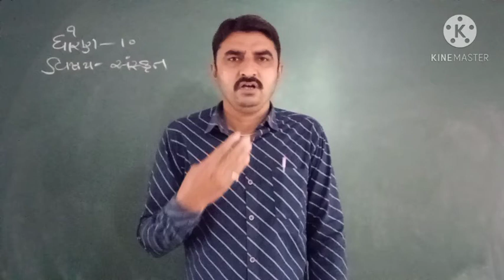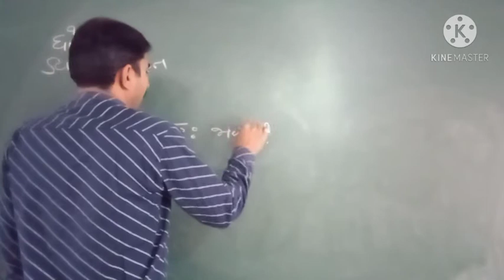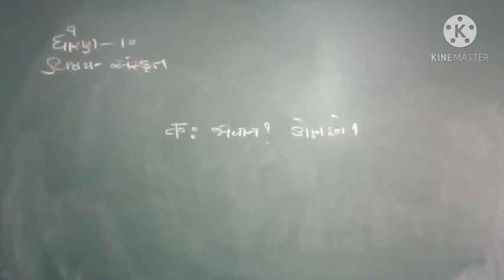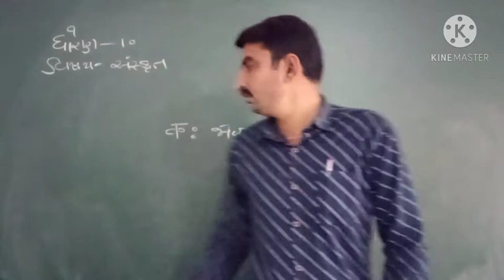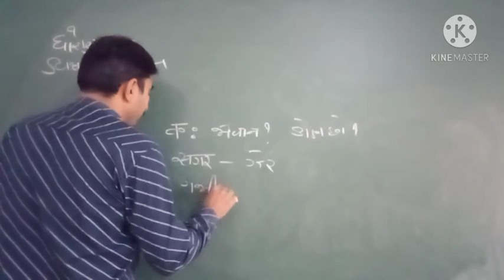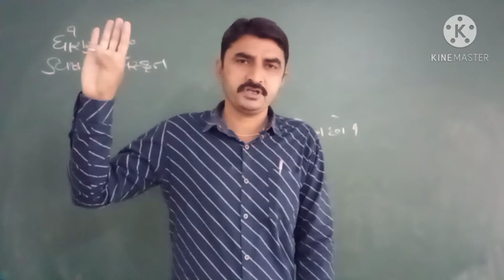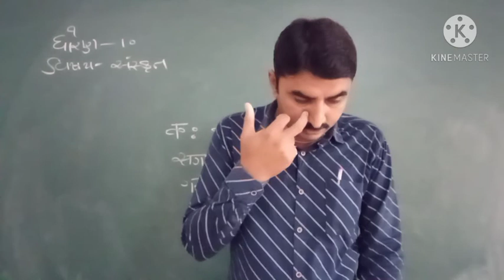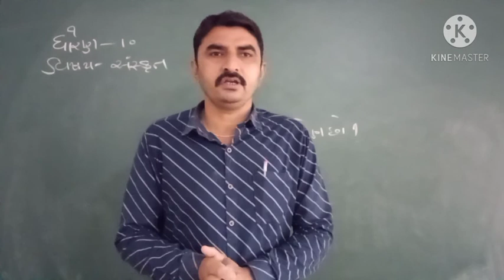STD 10 SANSKRIT LESSON 15 PART 2